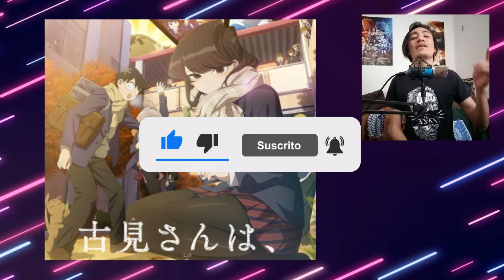¡KOMI NAVIDAD!❤️🎄🎅🏻 | KOMI-SAN CAPITULO 4 TEMP 2 REACCIÓN / EPISODE 4 SEASON 2 REACTION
YA HAY SERVIDOR DE DISCORD! PARA QUE SE UNAN Y PASEN UN RATO AGRADABLE Y CONVIVENCIA SANA ENTRE PANAS, PARA HABLAR DE ANIME Y VER ANIME TODOS JUNTOS ENTRE OTRAS ACTIVIDADES :3 LINK PARA UNIRTE

KOMI SAN ESTÁ DE VUELTA CON SU SEGUNDA TEMPORADA, LES DEJO MI REACCIÓN AL CAP 4

00:00 Intro

TVアニメ『古見さんは、コミュ症です。』2期 ノンクレジットOP【伊藤美来「青100色」】 | 毎週水曜日24時～テレビ東京ほかにて放送中
["伊藤未来","古見さん","komisan","古賀葵","梶原岳人","神尾晋一郎","村川梨衣","週刊少年サンデー","サンデー","声優","ノンクレジットOP","OP","2022春アニメ","青100色"]